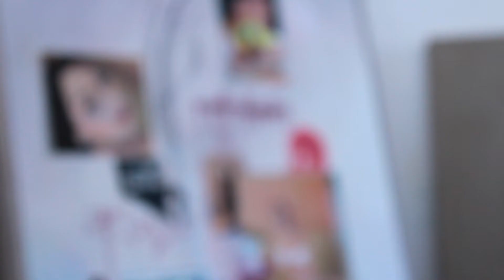2017 Women to Watch: Taravat Talepasand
Blasphemous. Corrupt. Taboo. All of these are labels Taravat Talepasand toys with in her unapologetic artwork, which blends iconography from both Iranian and American cultures to create something entirely new and provocative, from a bust of Khomeini with hits of LSD as his eyes to an authentic Persian rug covered in Kim Kardashian emojis.